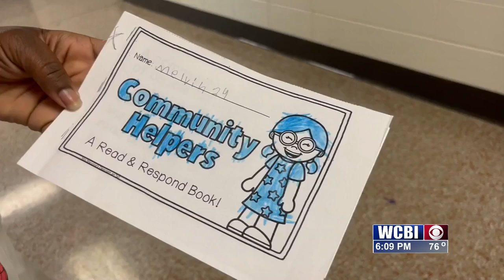Columbus Firefighters visit Cook Elementary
Cook Elementary students met Columbus firefighters today as a part of their Community
Helpers week.